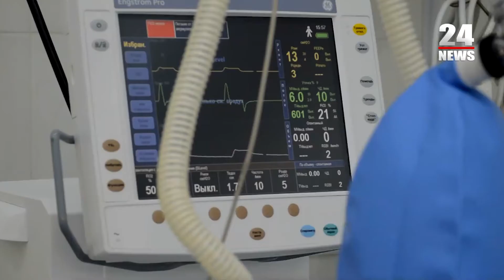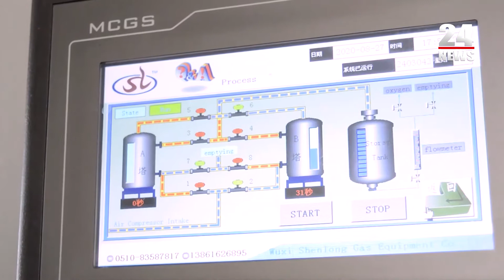Սբ. Աստվածամայր ԲԿ-ն ամփոփել է կորոնավիրուսի դեմ պայքարում իրականացրած աշխատանքները